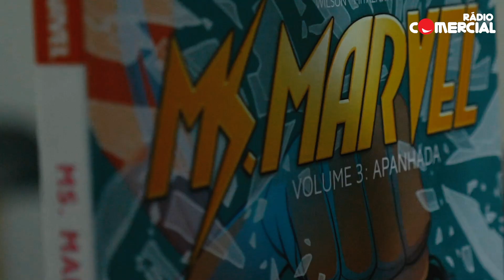Rádio Comercial na Comic Con - O dia de abertura!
Emissão em direto, storytelling, talks e showcases. A Comercial no Passeio Marítimo de Algés, no primeiro dia de Comic Con Portugal 2019!